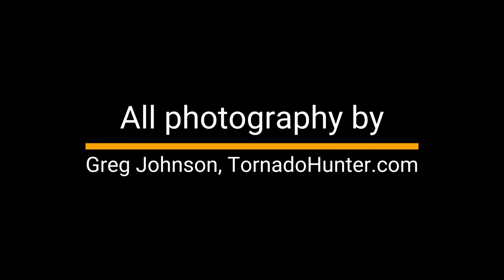Things that Churn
This short timelapse movie features over 14,000 photos. States and provinces featured range from Texas and New Mexico all the way up north into Canada.